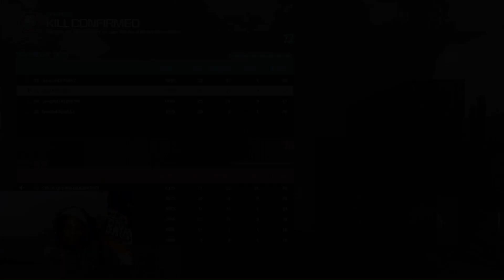AM I GOATED YET OR NAH?! I THINK IM GETTING THERE LOL! MODERN WARFARE 3! (DAY4)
Twitch : NixGoKrazy , more content otw!